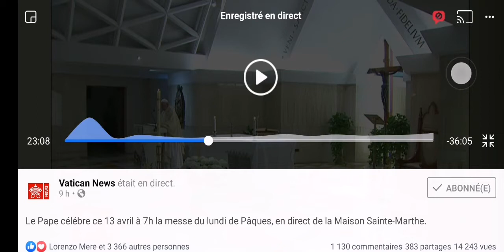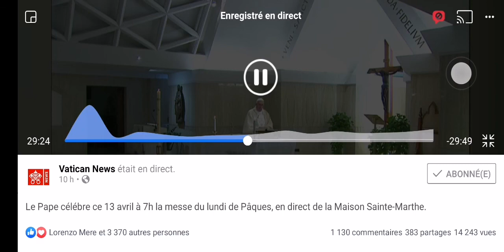Homélie (pape François)